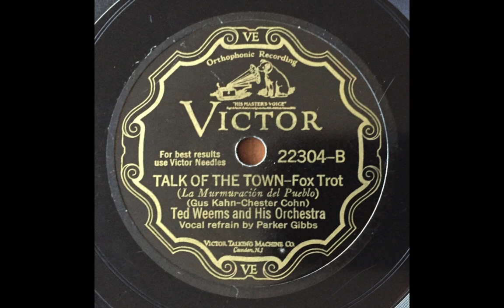Talk Of The Town - Ted Weems & His Orchestra (1929)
Ted Weems dir: Art Weems, t / Merrill Conner, t / Harry Turner, tb / Dudley Fosdick, mel / Dick Cunliffe, cl, as,bar / Don Watt, cl, as / Parker Gibbs, cl, ts, v / Jack O'Brien, p / Art Jarrett, bj / Country Washburn, bb / Ormand Downes, d. Chicago, December 2, 1929.